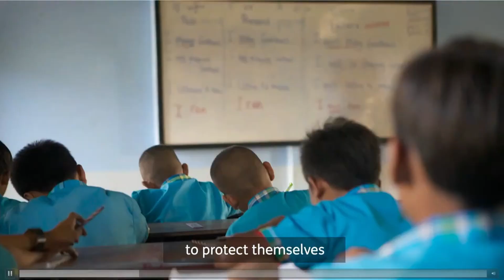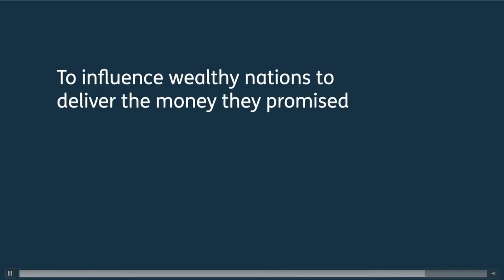25 September 2022 10:45am Sunday Worship with Holy Communion - A talk by Ben Niblett from Tearfund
25 September 2022 10:45am Sunday Worship with Holy Communion - A talk by Ben Niblett from Tearfund for Climate Sunday